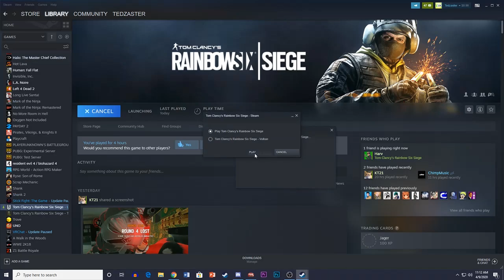Rainbow Six Siege - Hide N Seek - Eco Puts Milk Before Cereal In His Bowl - Comedy Gaming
My links
TALK TO ME IN DISCORD!